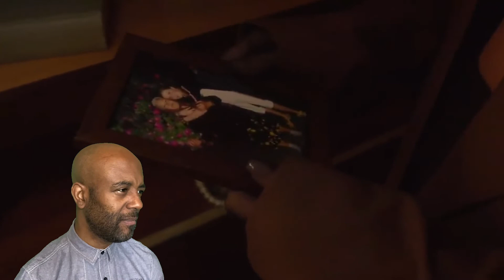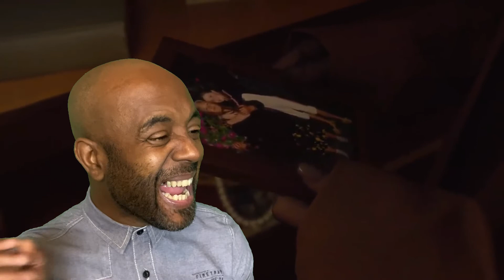🇬🇧 UK FIRST REACTION & ANALYSIS TO - KOLA - Ба (Пісня-присвята)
KICK ARSE KOLA - Ба (Пісня-присвята)

Ба, я знаю шо ти все бачиш і чуєш, я дуже сумую за тобою та люблю.
Цією піснею я хочу сказати тільки одне - дбайте про своїх рідних, проводьте більше часу з бабусею та дідусем, якщо ще є така можливість, бо це насправді дуже цінно. Ця пісня розливається у моїй душі, сподіваюсь що вона знайде місце в ваших серцях.
Народилася «БА» у співавторстві з талановитим Вовою SKOFKA, а режисером кліпу став неймовірний Антон Ковальський 🧡
Сьогодні для мене такий важливий день, якщо тобі сподобалось відео, будь ласка підтримай мене лайком та теплими словами. ❤️

Пісня "Ба" стане доступною на всіх цифрових майданчиках вже завтра 22.10.

З питань співпраці:
Медведок Дмитро
Artist manager

Над кліпом працювали:

Director: Anton Kovalskyi @yunoe_darovanie
Producer:  Anton Sychenko @antonsychenko
DOP: Yevhenii Liamin @y_liamin
1AC: Nastya Roshuk @nastyaroshuk

Style: Snejana Klemenko @bejenar_snejana
Make up NENCYMAKEUP @nencymakeup
Blazer : @starchak_official

Art director: Dima Gabbanin @dima_gabbanin
Art department: Ruslan Pilgun @Ruslan_Pilgun
Gena Martirosov @martirosov.1993
Floral designer,decorator: Olga Svyrydenko @olya_sviridenko
Photo backstage: Alexey Ponomarev @pnmrvalexey

Light department:
Gaffer: Denys Zamakhovskyi @zamakhovskyi
Special thanks: @vanyagaffer

Production: urahara 21 @urahara.21

Слова пісні KOLA - Ба:

От би зараз у садок
Той де завжди холодок
Ще незів‘янутих квіток
Того повітря хоч ковток
От би зараз на ставок
За яким видно горбок
Де було море балачок
Хто кому нрав, хто дурачок
Перемотала би час назад, бо так багато не сказала
Тепер тече по лиці сльоза, бо в хаті тій вже пуста зала
Може ти чуєш мене, Ба
Я бачила тебе як спала
Не дістаю я до неба
На що я тільки не ставала

Я кожен-кожен рік чекала на бабине літо
Щоб поїхать до баби на літо

Дощ капає-капає з неба
Я знаю то твої сльози
Колись я приїду до тебе
Як раніше приїжджала в морози
Це станеться трохи пізніше
А поки ти тільки на фото
Дарую тобі ці вірші, Ба
Як ти дарувала турботу мені, мені…